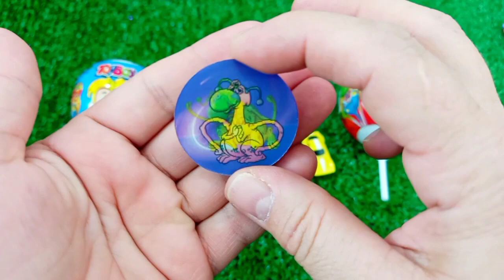7 Rainbow Satisfying Video | DIY How To Make Lollipop Candy Paw Patrol Fruits Cutting ASMR